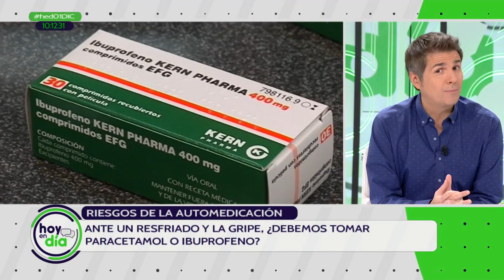Hoy en día | Ante un catarro o gripe, ¿debemos tomar paracetamol o ibuprofeno?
Los dos medicamentos están recomendados tanto para combatir la fiebre, como para mitigar los dolores que se producen en nuestro organismo; pero hay diferencias significativas entre ambos.
Visita CanalSur Más para ver los programas completos. Y tienes más noticias destacadas en la web de "Hoy en día"